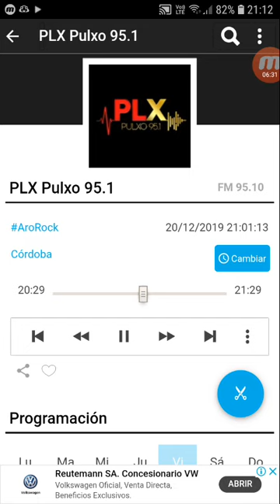coki ramirez en fernet con coki pulxo 951 parte 8 21-12-2019